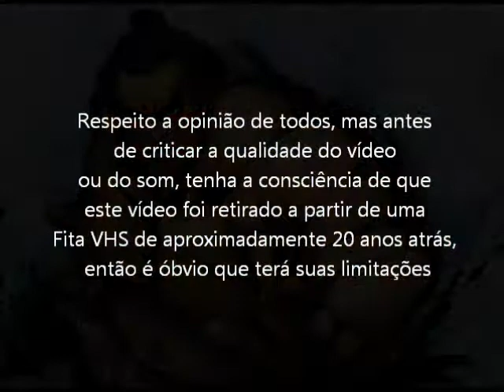Street Figther 2 (Super NES - VHS Rip) Final com E Honda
Final do Jogo Street Figther 2 com o lutador E. Honda, para o Super Nintendo. Vídeo retirado a partir de um VHS.